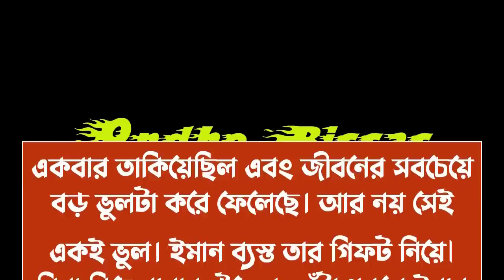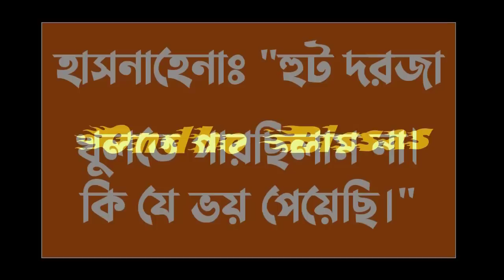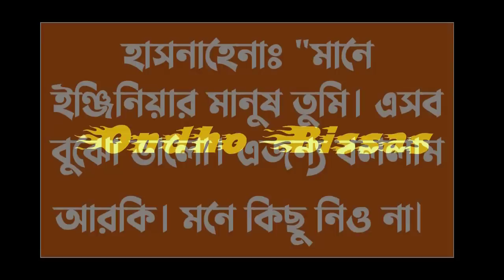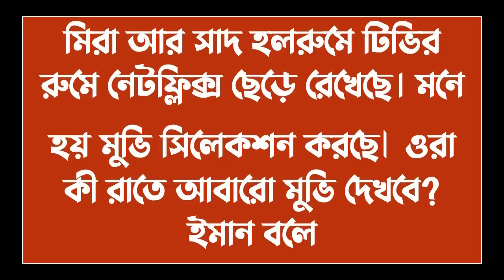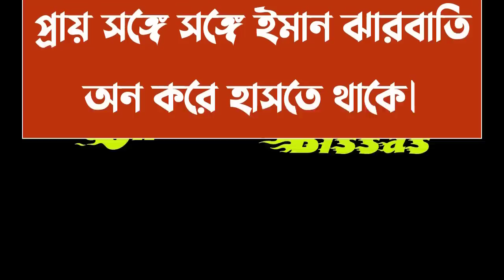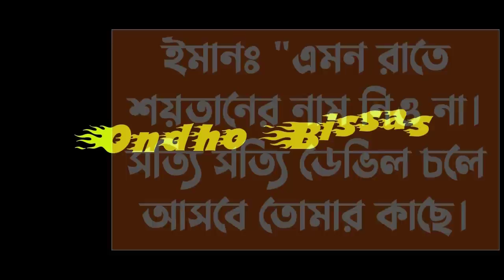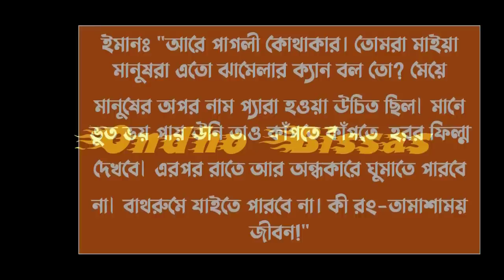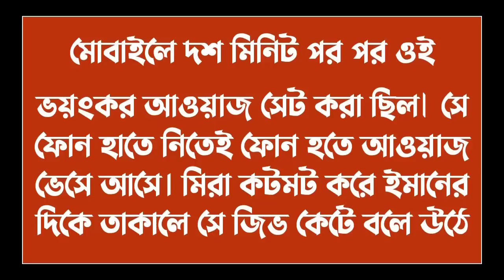ফুফাতো ভাই যখন সাইকো লাভার||পর্ব-44||Cute love story|Voice:ft Ashik & Sonalika & Shamim|Ondho Bissas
✔• Admin: Shamim

✔• Script Editor: Shamim (me)

✔• Thumbnail Edit : Shamim (me)

✔• Video Edit : Shamim (me)

✔• Writer : Arishan_Nur

✔• Story Time : 10:10

✔• Voice:
✔•আশিক
✔•সোনালিকা
✔•কুহু
✔•মিতু
✔•সন্ধ্যা
✔•নিখিল
✔•প্রান্ত